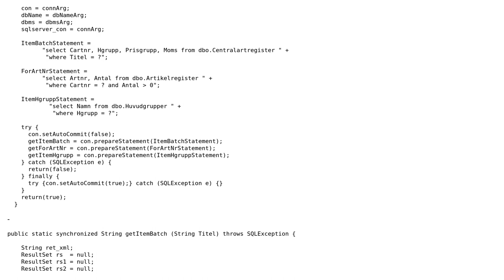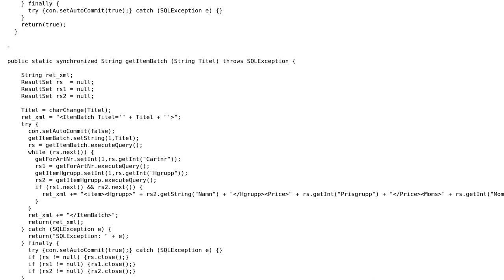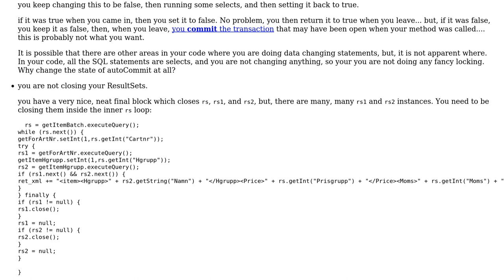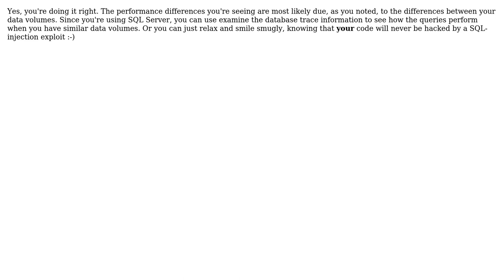Code Review: SQL PreparedStatement; Am I doing it right? (2 Solutions!!)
Code Review: SQL PreparedStatement; Am I doing it right?

With thanks & praise to God, and with thanks to the many people who have made this project possible! | Content (except music & images) licensed under CC BY-SA | Music | Images & others | With thanks to user Ross Patterson user rolfl user Roger F. Gay and the Stack Exchange Network Trademarks are property of their respective owners. You are responsible for your own actions.